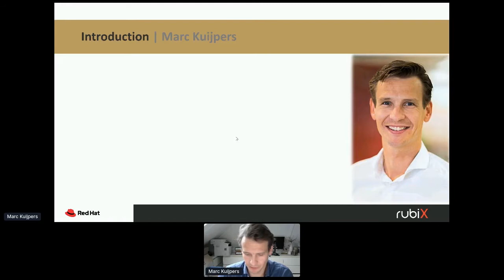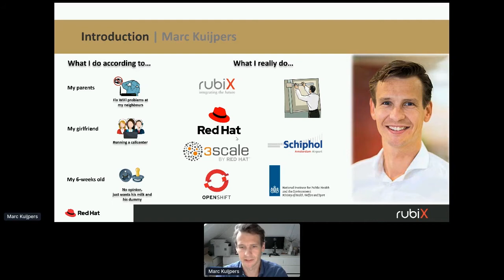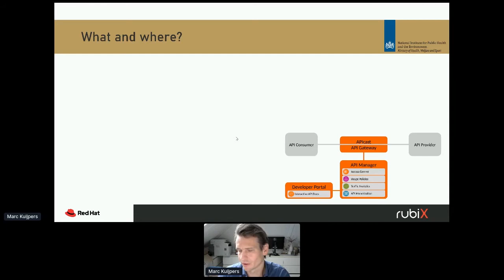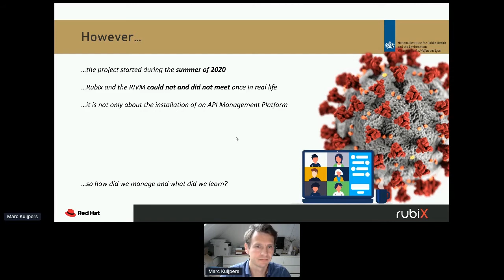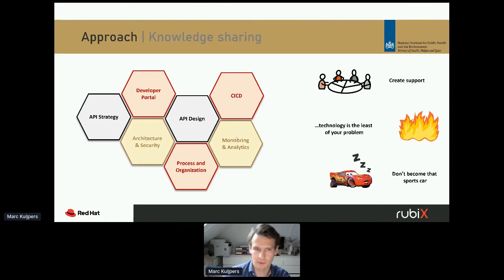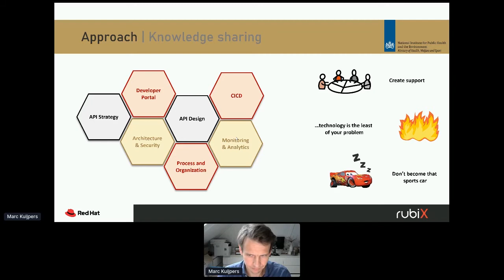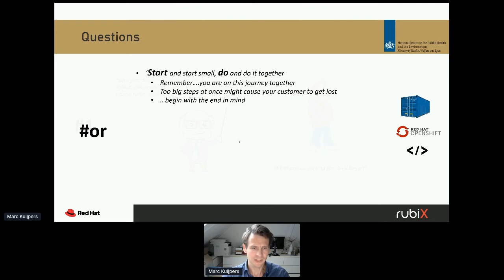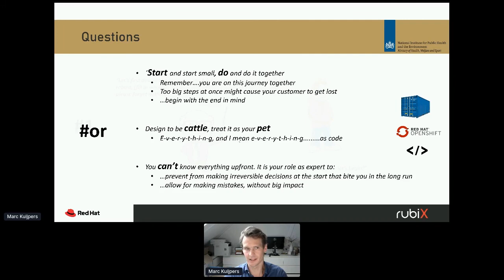Apidays LIVE Paris 2020 - How we successfully managed to implement to implement an API Management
How we successfully managed to implement an API Management Platform within 13 weeks at the National Institute for Public Health and the Environment
Marc Kuijpers, Technical Sales at Rubix